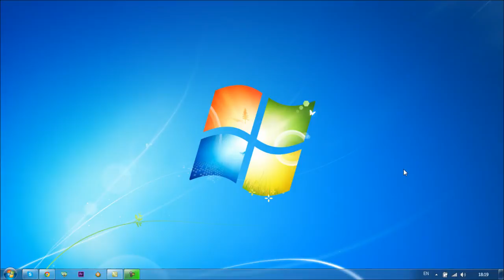How to change any value in any game.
Some of you were wondering how I moded skillpoints in Borderlands 2, so I have made this short Tutorial for you.